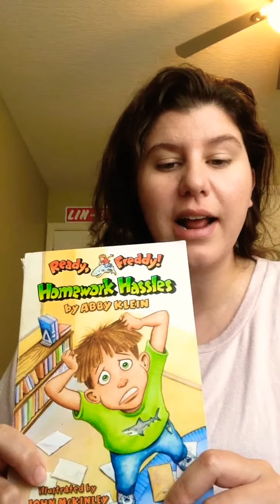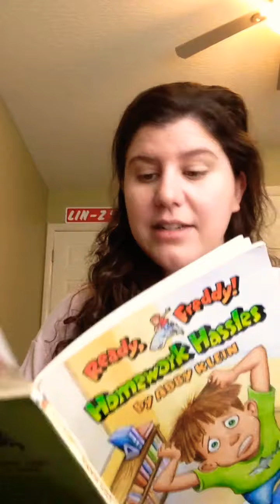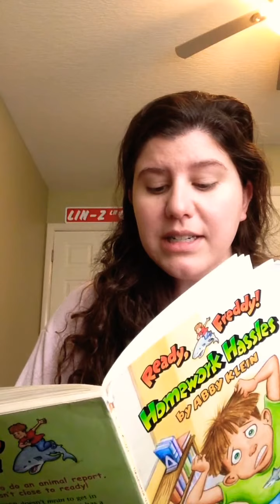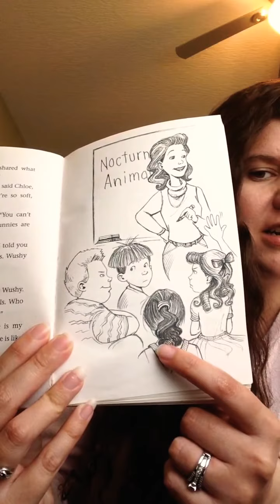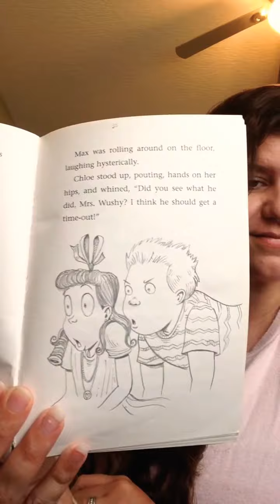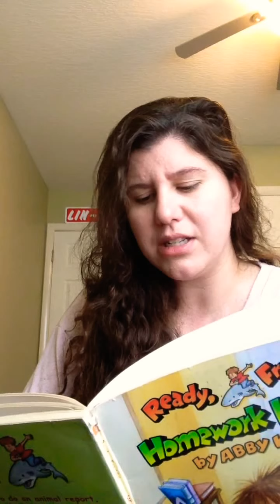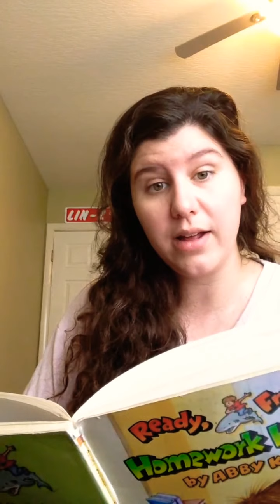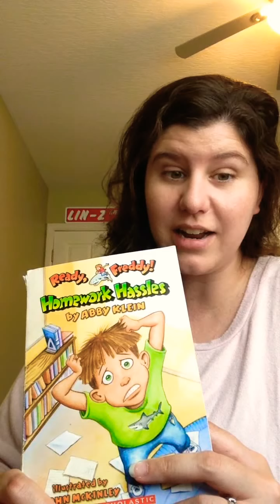Homework Hassles Chapter 1